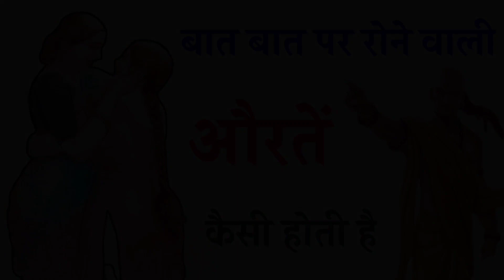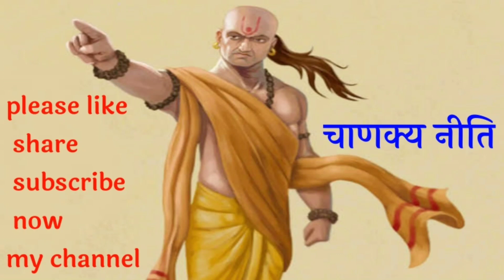baat baat par rone wali aurate aisi hoti hai | Chanakya Niti full in hindi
About Chankya:-